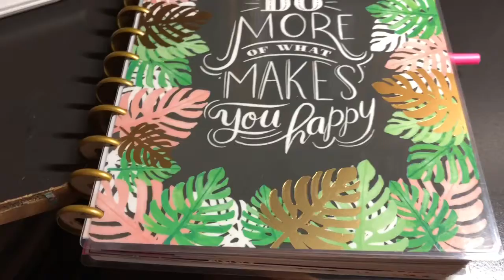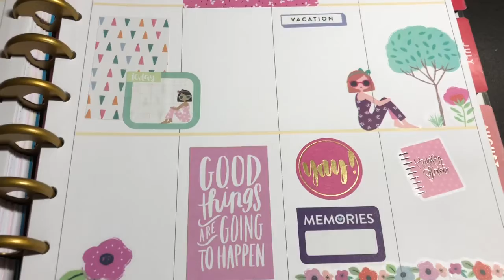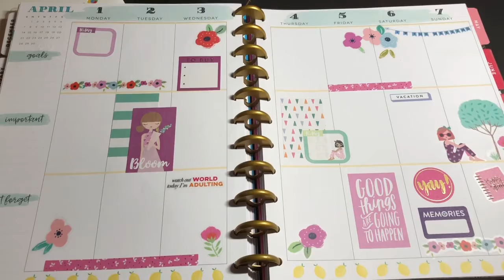Planner Layout Share | Happy Planner | April 1, 2019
Spring has sprung! That’s what inspired my layout for this week!

To send mail:
Lalas Land